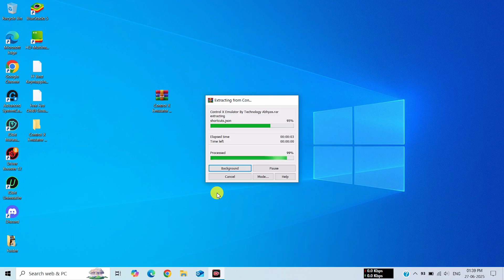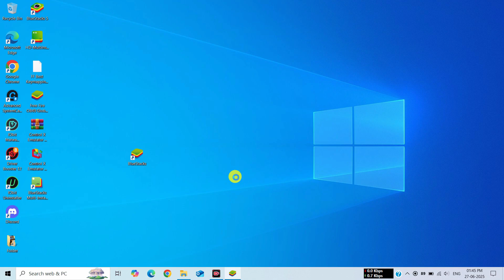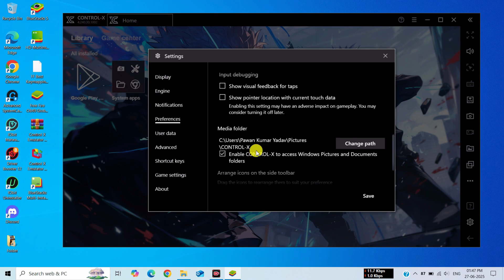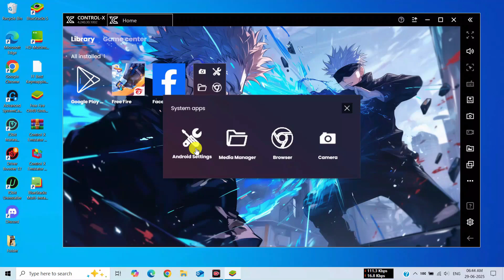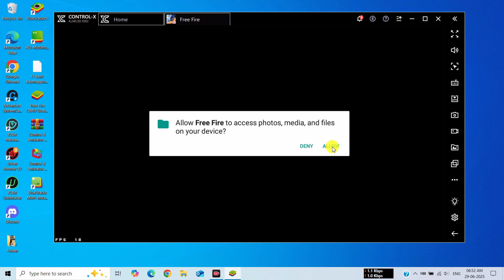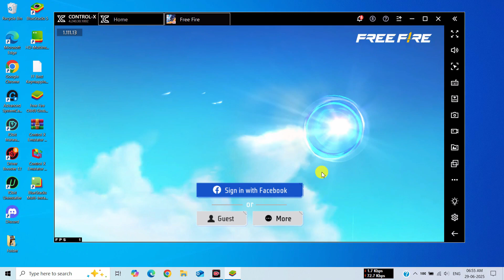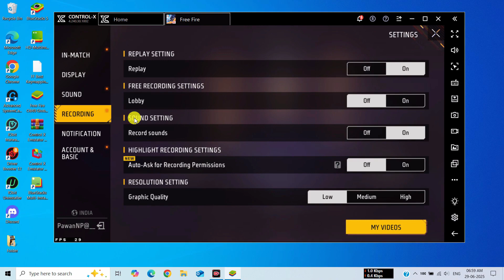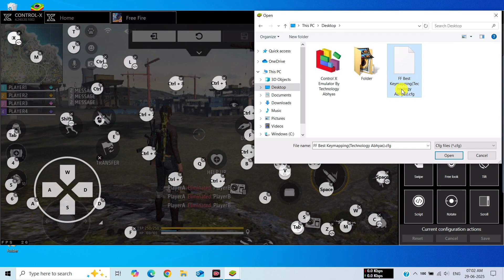Control X Ultra Lite 2025 | Best Emulator for Low-End PC 2GB RAM | Free Fire No Lag -No Graphic Card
✅🔥 Control X Ultra Lite 2025 - Best Emulator for Low-End PC & Free Fire! 🔥

Want lag-free Free Fire on 2GB RAM or low-end PC? In this video, I show you "Control X Ultra Lite", the ultimate emulator for smooth gameplay in 2025. Perfect for 2GB/4GB RAM PCs without a graphics card.

🎯 What You'll Learn in This Video:
💠 Download Control X Emulator
💠 Best emulator for low-end PC 2GB & 4GB RAM
💠 How to install Free Fire on PC
💠 Free Fire OB50/OB51 gameplay tips
💠 Keymapping setup for better controls

⚔ About Emulator:-
This Control X Emulator has no lag no error problems even on Low End devices and also gives you 240+ fps gameplay. Basically, the Control X emulator is a very ultra light and a modified version of Bluestacks. Free Fire new update ob50/ob51 will work perfectly on this Control X emulator. Bluestacks Lite best version for free fire on low end PC 2025. Bluestacks 4 lite, bluestacks 3 lite, Bluestacks 5 lite.

💻 System Requirements:-
💠OS: Windows 7, Windows 8/8.1, Windows 10 & Windows 11
💠 Processor: Intel or AMD
💠 Graphics Card: No Need
💠 Memory: 2GB RAM (Recommended 4GB)
💠 Storage: 4GB Free Disk Space  (Recommended 8GB)

🔴 2025 Bluestack 3 N Lite New Best Emulator For Free Fire 1GB & 2GB RAM | New Emulator For Low End PC

🔴 Best Emulator For Low End PC Without Graphics Card - No Vt | Best Emulator For Free Fire OB47 2025

🎁 EMULATOR CREDIT:- Bluestacks.

control x emulator download
low end pc emulator for free fire 2025
best emulator for 2gb ram 2025
free fire pc emulator no lag
bluestacks lite best version 2025
free fire emulator for low end pc
free fire ob50 emulator
best free fire emulator
free fire low-end pc download
Control X Emulator New Best Emulator